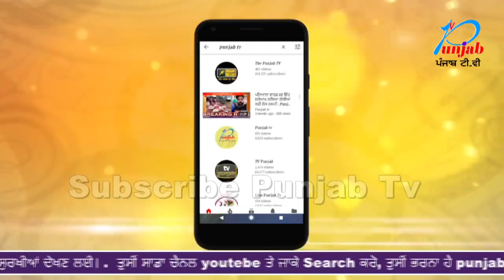ਦੇਖੋ ਰਵਿਦਾਸ ਮੰਦਿਰ 'ਚ ਵਿਅਕਤੀਆਂ ਨੇ ਕੀਤੀ ਸ਼ਰਮਨਾਕ ਹਰਕਤ